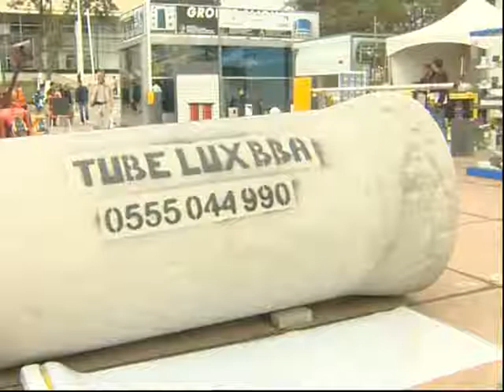Exposition en plein air Batimatec